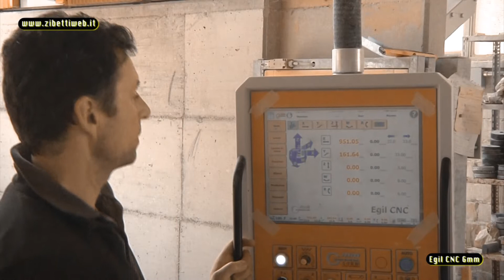Fresa a ponte CNC - Gmm EGIL - Taglio di un balcone in curva in Marmo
Fresa a ponte Automatica a testa girevole a 5 assi interpolati. Scheda Tecnica
Frese a ponte Bridge Saw